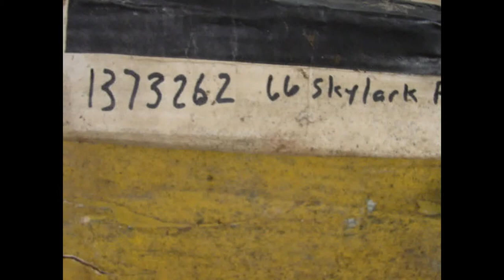1373262 NOS GM RIGHT HEADLIGHT BEZEL 1966 BUICK SKYLARK CHROME POT METAL SPECIAL